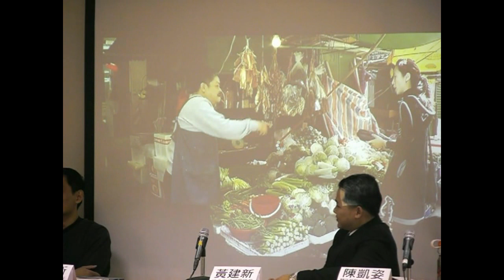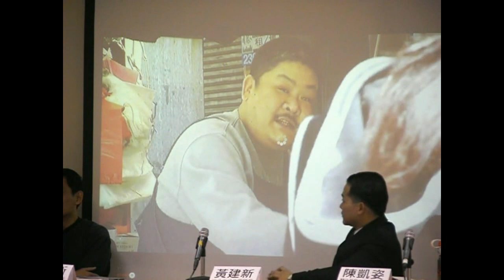2011DEC13 從花園街大火看小販及住屋政策」研討會 [ 台上嘉賓發言 ]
「從花園街大火看小販及住屋政策」研討會花園街大火引發公眾對排檔及劏房問題的討論，政府及主流輿論把問題歸結於排檔的安全問題，彷彿把責任全推予街頭小販。而劏房問題所牽涉的亦不應僅限於防火問題，而是涉及居民的住屋權利及合理住房的想像。我們希望透過是次研討會，在火災以後邀請關注住屋權利、小販和市集的團體、該區議員及街坊，一同探討怎樣才是更公義及合理的房屋及小販政策。
時間：晚上7:30pm
地點：中華基督教會望覺堂三樓（九龍旺角弼街56號基督教大樓）
主持：
葉寶琳（天主教正委）
嘉賓：
黃建新（旺角東候任區議員．花園街所屬選區）
陳凱姿（關注基層住屋聯席幹事）
張大衛（基督路小教會堂主任）
徐啟榮（灣仔市集關注組代表)